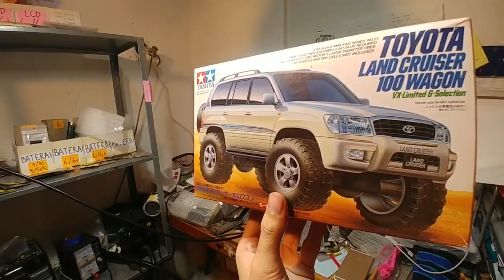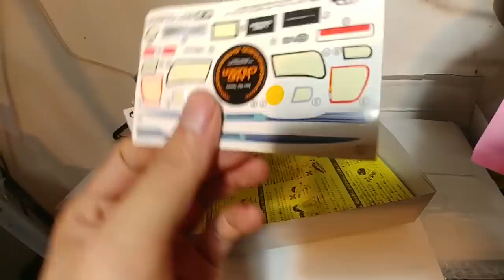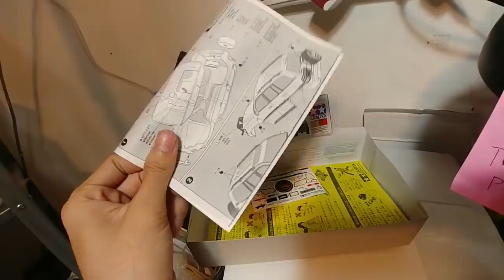Dept tour Tamiya Toyota Land Cruiser 1/32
Tamiya yang jarang di bahas